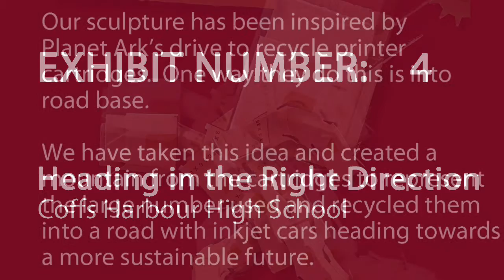Exhibit # 4 - Heading In The Right Direction by Coffs Harbour High School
Introducing Heading In The Right Direction by Coffs Harbour High School...

Our sculpture has been inspired by Planet Ark’s drive to recycle printer cartridges.  One way they do this is into road base.

We have taken this idea and created a mountain from the cartridges to represent the large number used and recycled them into a road with inkjet cars heading towards a more sustainable future.

To vote for this Sculpture and your chance to win $1,000 go